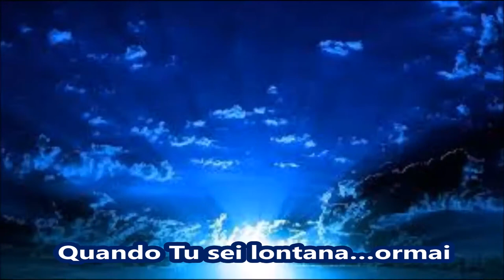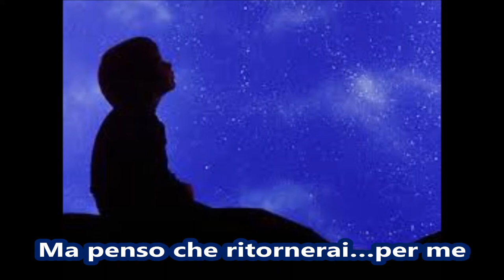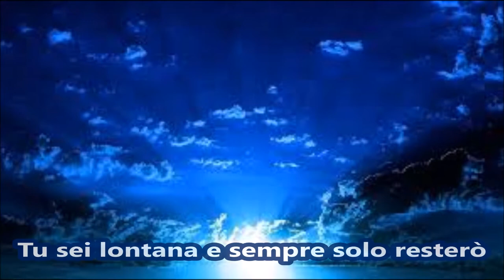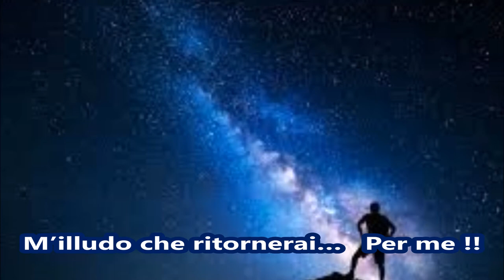"Dimenticarti"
Testo:

STROFA

Pensare a te  /  Che assurdità
Sognarti…e poi
Quando Tu sei lontana…ormai

RITORNELLO

Dimenticarti /  Come potrei ?   /   Se in ogni istante… Tu sei…
Così presente  /  Ritorni quà    /     Io  vivo un sogno… ma non é… realtà
Il tempo passa  /  E ognuno sa   /   Che l’esistenza un po’ per giorno  se ne va
Ma il sentimento  /  Che brucia in me  /  Ignora il tempo  /  Io voglio  te !
E’ un’emozione… Ma  penso che  /  Ritornerai…per me

Mi appari e vedo   /  Quegli occhi tuoi   /  Sarà follia… /  Ma poi…
Questa visione  /  Ormai per me   /   E’una finzione…per restar …con te
Un’illusione  /  Ormai lo so…  /    Tu sei lontana e  sempre solo resterò
Ma mi consola  /  Pensare che    /     Per me tu esisti  /  Son qui con te…
Così ogni giorno   /   M’illudo che ritornerai…   Per me !!

FINALINO

Sognarti…e poi
Quando so che non tornerai…